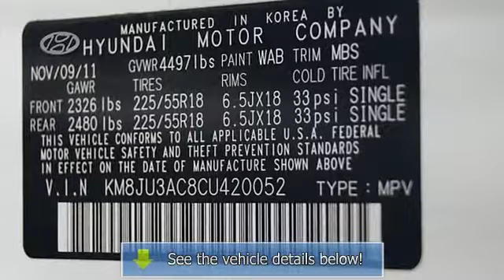2012 Hyundai Tucson - Eastern Shore Hyundai - Daphne, AL 36526 - GU028183A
Eastern Shore Hyundai
29736 Frederick Boulevard

For Sale: 2012 Hyundai Tucson
VIN: KM8JU3AC8CU420052
Engine: 2.4L 4-Cylinder MPI DOHC
Drivetrain: FWD
Transmission: 6-Speed Automatic with Overdrive
Mileage: 24,247
Color: Cotton White (exterior)  (interior)

Features:
LIFETIME WARRANTY. Won&apos;t last long! Best color! Your quest for a gently used S U V is over. This terrific-looking Two Thousand Twelve Hyundai Tucson has only had one previous owner, with a great track record and a long life ahead of it. This superb Hyundai is one of the most sought after used vehicles on the market because it NEVER lets owners down. As a thank you to ACTIVE MILITARY you will receive COMPLIMENTARY oil changes on your purchased vehicle for life.